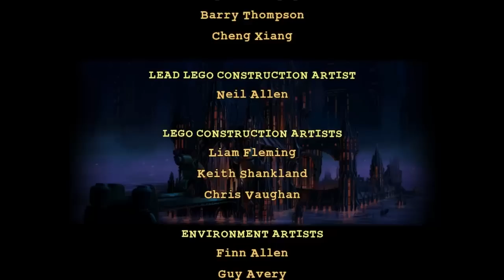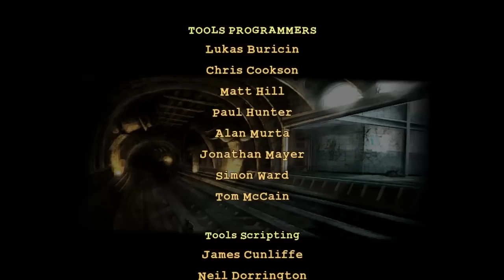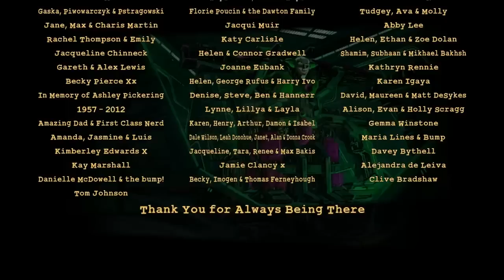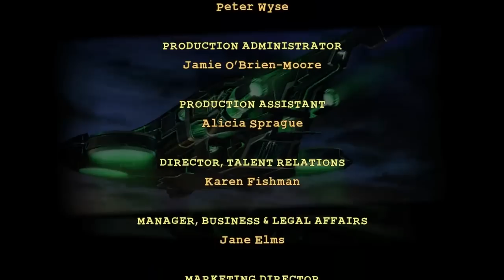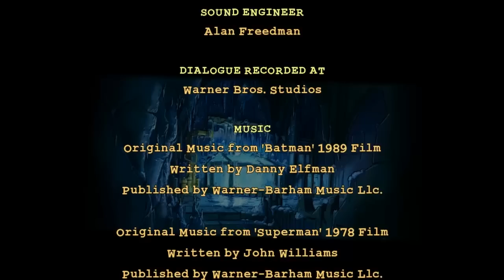[#15/15] Let's Play Lego Batman 2 - DC Super Heroes! by THC [German][HD]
► Systeme: PC, XBox360, PS3
► Entwickler: Traveller's Tales
► Genre: Action Adventure